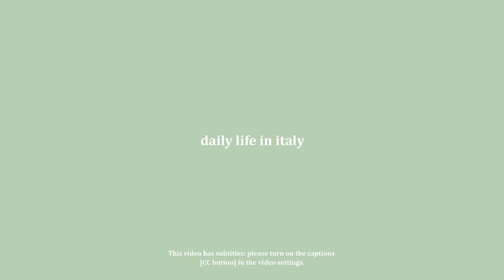cercando la bellezza nei giorni ordinari 🌼 - la vita quotidiana di un'introversa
Spezzoni di vita quotidiana di un’introversa che vive in Italia e che ricerca la Bellezza ogni giorno. 🌼

∼ Questo video ha sottotitoli: per favore attivali premendo il tasto CC nelle impostazioni video..

🍕 Scarpaccia Toscana (la mia versione)

2 zucchine
1 cipolla
2-3 cucchiaini di sale
pepe nero
120 gr farina 00
30 gr di farina di ceci
acqua quanto basta
olio
rosmarino

30 minuti in forno a 200°

🌙 Follow me on:
Second YT channel (plant care) @arcadia_of_green_leaves
Vinted @arcadia_shop

🌙 Music
Starry Attic t.ly/YIzV
Louie Zong t.ly/giuC
Keys of Moon t.ly/bO_u